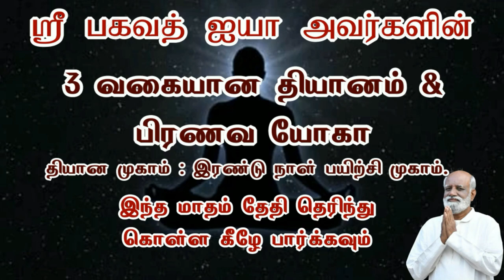இதை அடைவது மிகவும் கடினமானதா..? Sri Bagavath